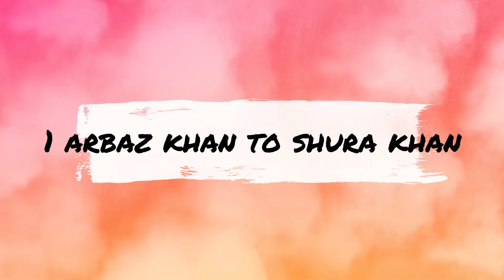10 Most Expensive Eid--ul-Fitr Gifts Of Bollywood Actors And Actresses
10 Most Expensive Eid--ul-Fitr Gifts Of Bollywood Actors And Actresses

 / ro.  .

 / sakurahertz

 / celebriynews

 / celebri28164146